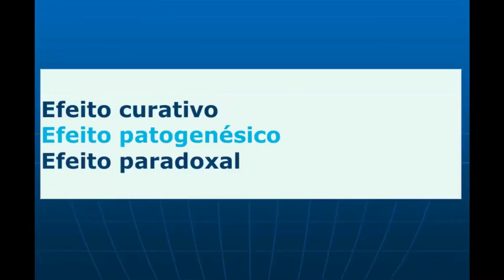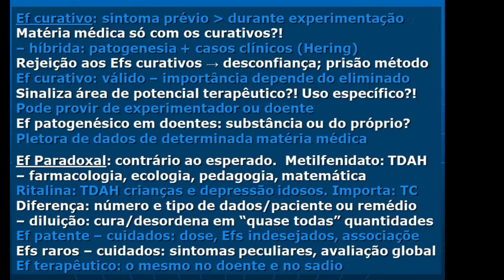A TERAPÊUTICA - Parte 2 de 4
A MAIORIA DO CONTEÚDO DOS VÍDEOS DESTE CURSO ENCONTRA-SE NO LIVRO "HOMEOPATIA E SAÚDE - DO REDUCIONISMO AO SISTÊMICO", DISPONÍVEL NA INTERNET NO SITE: